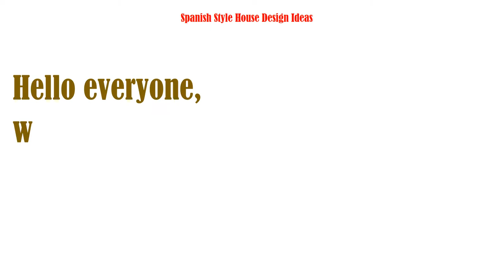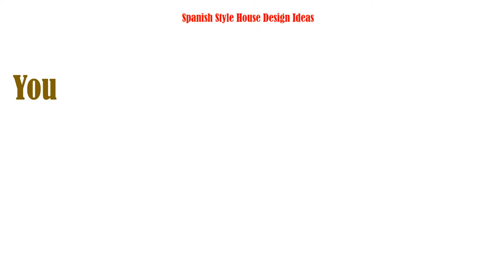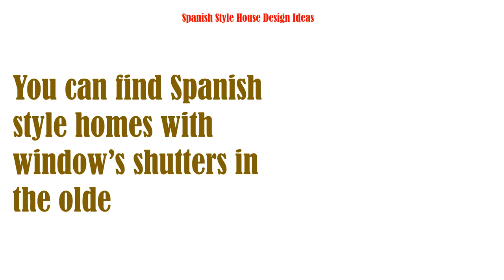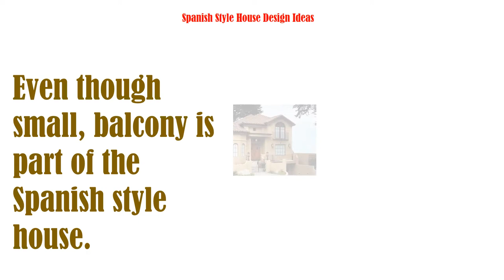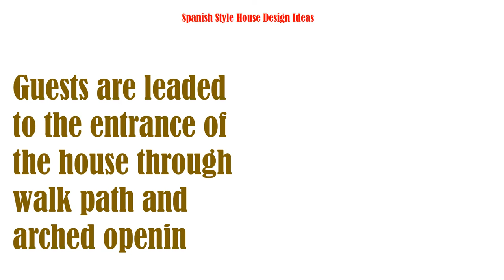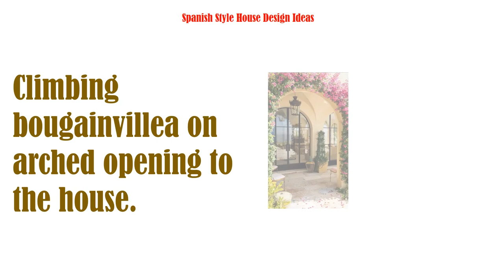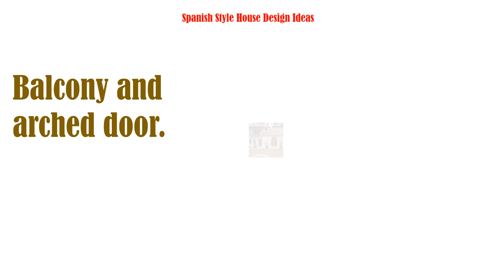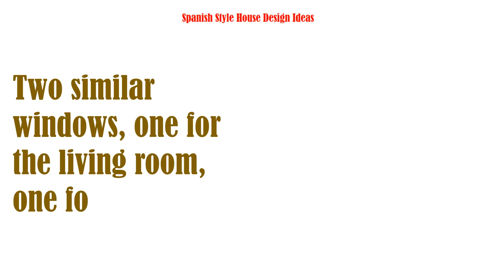How to Design a Spanish Style House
spanish style house plans with courtyard
small spanish style house plans
modern spanish house design
modern spanish villa design
spanish house design interior
small spanish house design
small spanish style homes with courtyards
old spanish house design
How do I make my house look Spanish?
Spanish architecture and interior design are very beautiful and impress on many levels.
5 Ways To Give Your Home Some Spanish Flair Like A Pro
Terracotta roof tiles. View in gallery.
Curves and arches. View in gallery.
Painted tiles. View in gallery.
Arcades.
Iron features.
Spanish-style homes are inspired by colonial architecture under Spanish rule and incorporate many key design elements like stucco and terracotta roof tiles. In the United States, they are most common in areas that were ruled by Spain, like Florida, California, and the Southwest.
Additional characteristics of some Spanish style homes include having an asymmetrical shape with cross-gables and side wings; a hipped roof or flat roof and parapets; carved doors, carved stonework, or cast iron ornaments; spiral columns and pilasters; courtyards; and patterned tile floors and wall surfaces.
Features of Spanish style interior design include dark, carved woods, colonial-influences and a warm color palette; Here is exactly how to get the look.
Spanish modern is the best update of 'California Tuscan' you can get. ... The architectural elements of those 20 year old California Tuscan homes can remain, and a modern facelift makes them feel not so dated. Balancing out the natural in exchange for the ornate is where the focus seems to be for now.
What are the three keys to distinguishing a Spanish style home?
Key Features
Built from indigenous components. Spanish Colonial homes might be made of adobe in the Southwest and coquina rock in Florida.
Thick, stucco-clad walls. Thick walls are ideally situated for a hot environment.
Small, open windows.
One story.
How much does it cost to build a Spanish style house?
The cost to build a Spanish Revival bungalow using modular techniques is $144,000 to $180,000. The price to build using stick-building methods averages $216,000 to $315,000. The Spanish Revival or Spanish Colonial Revival bungalow takes influence from Spain and the Mediterranean
Limited ornamentation.
Wooden support beams.
Inner courtyard.
What is Spanish interior design?
With influences from the surrounding Mediterranean region, Spanish interior design features a coastline-inspired color palette of blues, greens, whites, and browns. ... The elements of stone and ceramics are very common in Spanish design along with pottery, wrought iron pieces, candle holders, and carved wooden panels.
The Spanish styling incorporates the use of natural stone products as well as ceramics, used in the creation of accessories such as pottery, candle holders and furnishings with home accents made of wrought iron and copper materials as well as wooden panels featuring regional themes which are carved, presenting a flavor.
Spanish Revival interiors provide a synthesis of earthen elements and old world refinement, recalling a warm Mediterranean informality. Spanish Colonial Revival furniture provides rustic textures enhanced by the presence of pieces with traditional decorative motifs.
Spanish colonial interior design uses terracotta colors liberally. There is also lots of texture and visual depth in this design style. Stucco and plaster wall finishes provide visual interest. There are also elements of many different materials, such as wrought iron, stone, ceramics and pottery, and copper.
Spanish Colonial homes might be made of adobe in the Southwest and coquina rock in Florida. Thick, stucco-clad walls. Thick walls are ideally situated for a hot environment.
What does Spanish style furniture look like?
Spanish furniture tends to be somewhat rustic and crude, but also very durable and sturdy. Ornamentation may come from silk or leather cushioning, but also from intricate inlays in geometric patterns.
Modern Spanish revival home with dreamy interiors in Northern California.  This Spanish Transitional style is characterized by a warm aesthetic and this vernacular is achieved through simple form and massing, the use of heavy timbers, traditional window elements, arched colonnades, and iron accents.
What's the difference between Spanish colonial and Spanish Revival?
Like Mission Revival, Spanish Revival was influenced by Spanish Colonial architecture of earlier centuries. Unlike its immediate predecessor, Mission, Spanish Revival was more ornate with stylistic detail apparent in both large features and small, such as intricately patterned tilework and wrought iron hardware.
However, Spanish style homes might also be called Hispanic or Mediterranean. And, because these homes often combine many different styles, some people use the term Spanish Eclectic.